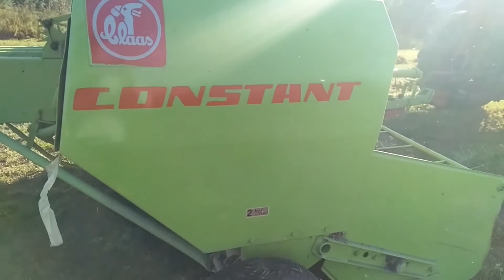FERMA👨‍🌾 Tractor FIATagri 680 /CLAAS CONSTANT la îmbalotat ...